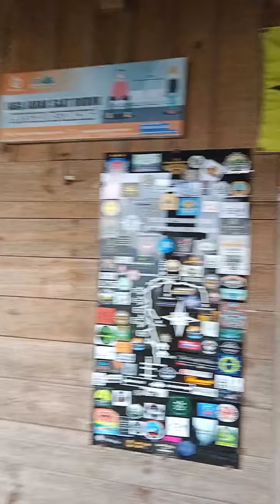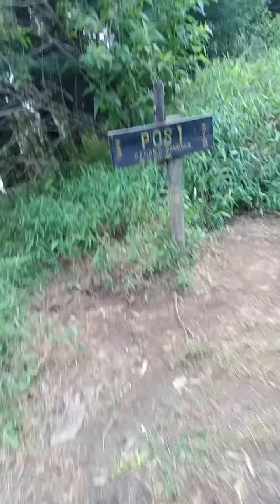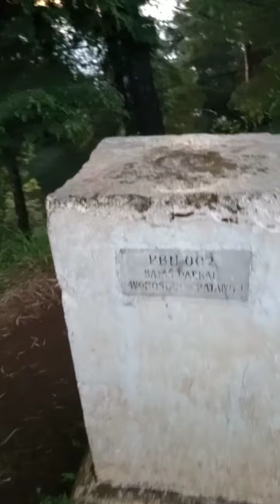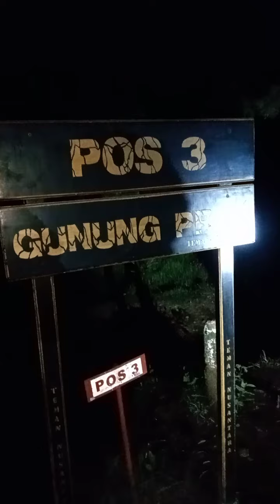Pendakian Gunung Prau via Dwarawati | pertama kali muncak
Gunung Prau ini letaknya berada di 2 kabupaten yaitu Wonosobo dan batang, gunung ini memiliki ketinggian 2566 Mdpl, dapat di tempuh dengan perjalanan 3 jam dari basecamp dwarawati, basecamp Dieng kulon ini cukup di bilang sepi dari para kalangan pendaki masih jarang yang lewat Dieng kulon kebanyakan lewat Dieng wetan karena jalur Dieng yang terkenal dikalangan pendaki itu Dieng wetan, jadi jalur yang paling ramai adalah lewat Dieng wetan.